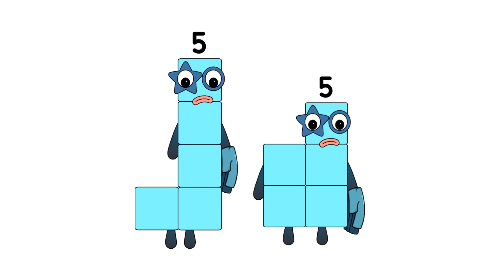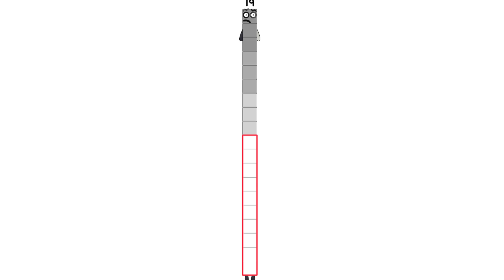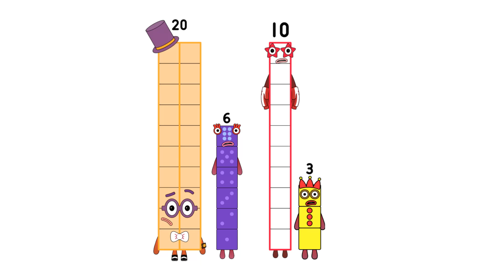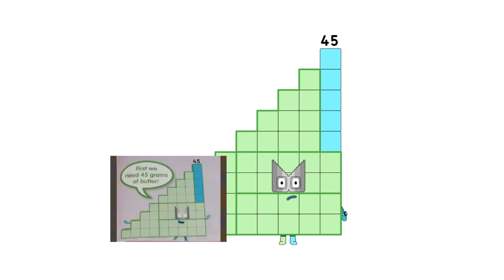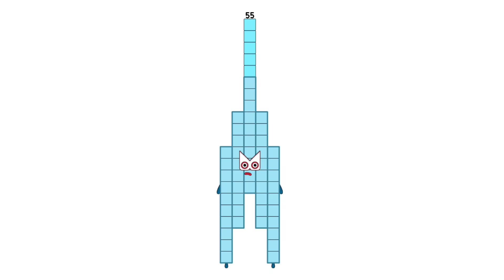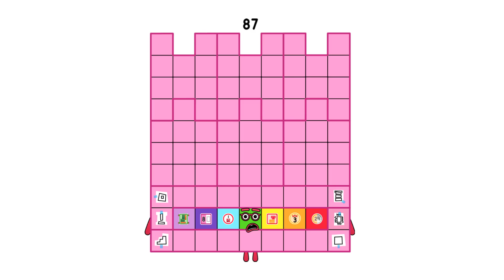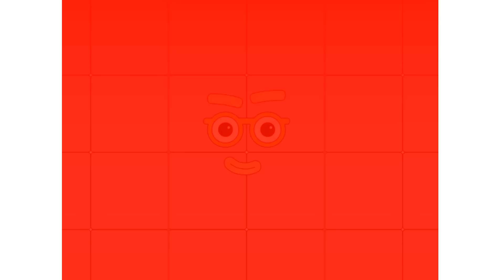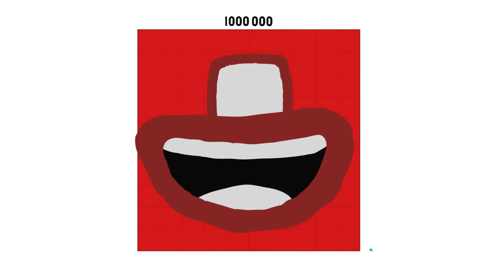Numberblocks Math: Learn Adding Numbers | Numberblocks Sneezes | LEVEL 2 | #512